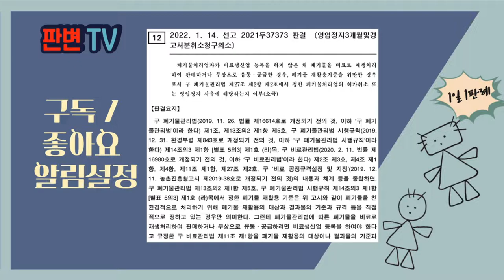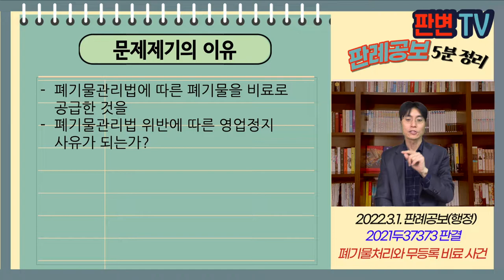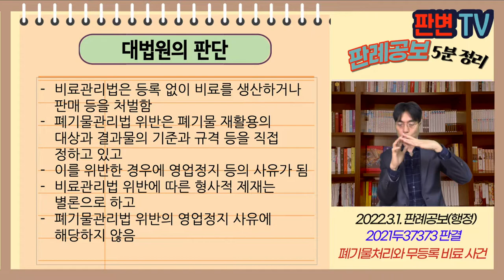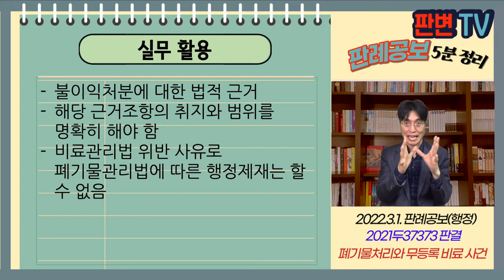폐기물처리와 무등록 비료 사건 [22.3.1.자 판례공보(행정)]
폐기물처리와 무등록 비료 사건
별 3개

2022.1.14. 선고 2021두37373 판결
영업정지3개월및경고처분취소청구의소

원고  폐기물처리업자(상고인)
피고 김천시장

파기환송

원고는 18.11.9. 음식물류 폐기물 처리 대상 폐기물종합재활용업 허가를 받음
제1 처분 : 변경허가 없이 폐기물 보관시설을 증설
제2처분 : 비료생산업 등록 없이 처리 잔재물 연구 결과물을 농가에 무상공급
(폐기물관리법 제27조 제2항 제2호 위반)
제3처분 : 전문기관의 사전 분석확인 없이 액상 음식물류 폐기물 처리 잔재물을 재활용

폐기물관리법에 따른 폐기물을 비료로 공급한 것을
폐기물관리법 위반에 따른 영업정지 사유가 되는가?

비료관리법은 등록 없이 비료를 생산하거나 판매 등을 처벌함
폐기물관리법 위반은 폐기물 재활용의 대상과 결과물의 기준과 규격 등을 직접 정하고 있고
이를 위반한 경우에 영업정지 등의 사유가 됨
비료관리법 위반에 따른 형사적 제재는 별론으로 하고
폐기물관리법 위반의 영업정지 사유에 해당하지 않음

실무활용
불이익처분에 대한 법적 근거
해당 근거조항의 취지와 범위를 명확히 해야 함
비료관리법 위반 사유로 폐기물관리법에 따른 행정제재는 할 수 없음